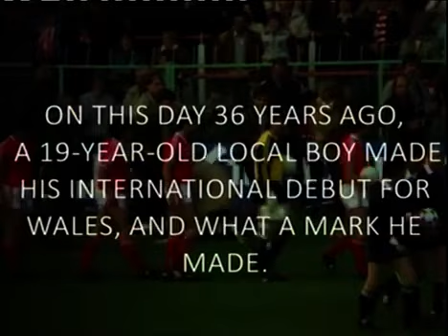British Home Championship 1984: Gales 1-0 Inglaterra (02/05/1984). Narración en inglés.